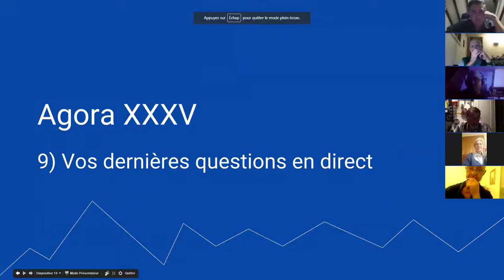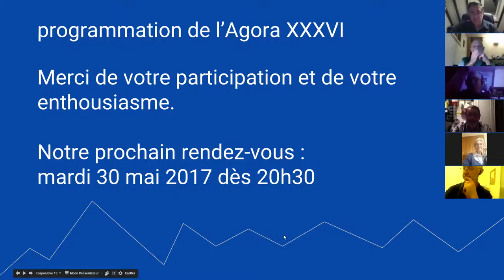harmonica - Agora XXXV - 11/11 - programmation de l'Agora XXXVI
1. Apprenez à jouer votre tout premier morceau à l'harmonica en moins de 30 jours, même si vous n'avez jamais fait de musique de votre vie

3. Maîtriser les 20 notes naturelles grâce au Cercle des Marins d'Eau Douce

8. Devenir harmoniciste de blues grâce au Clan des Bluesmen

9. Devenir harmoniciste de country grâce à la Cabine des Cow-Boys

10. Devenir harmoniciste de jazz grâce à la Cale des Jazzmen

11. Devenir harmoniciste de musique celtique grâce à la Timonerie des Celtes

12. Accéder à toutes les formations en illimité en devenant Compagnon de L’Émeraude

2. Likez la page Facebook de l'école d'harmonica